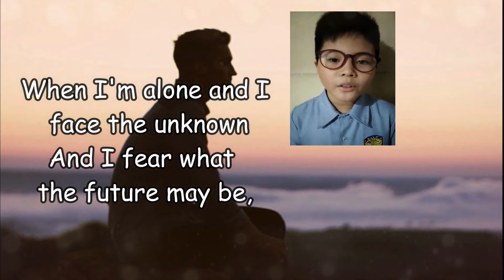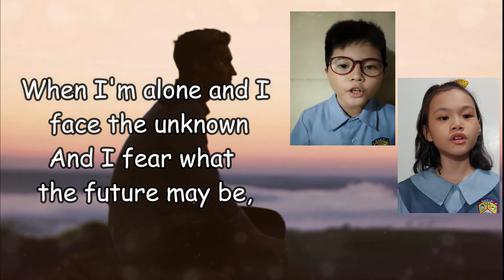How Can I Fear - HL Presentation 2021